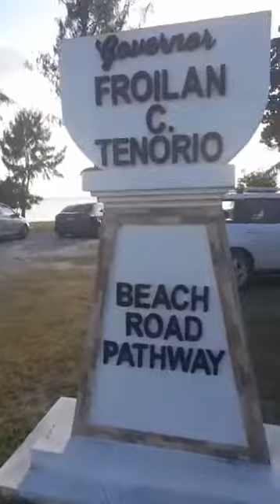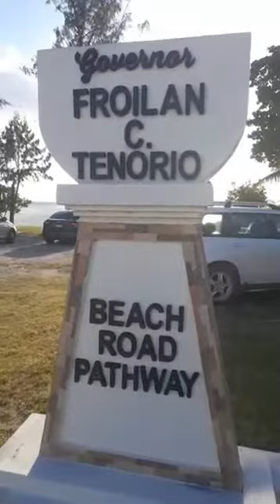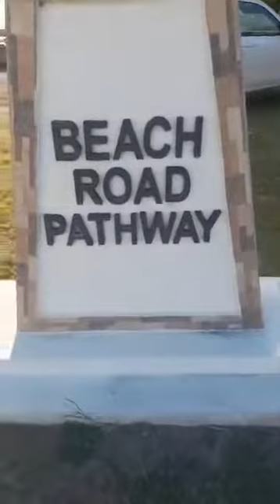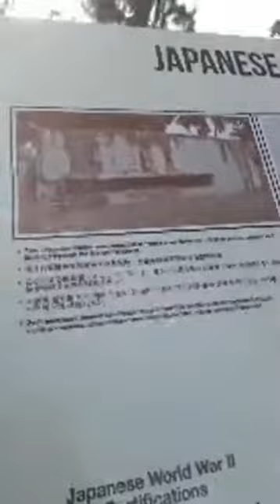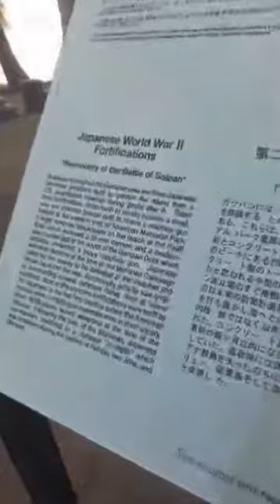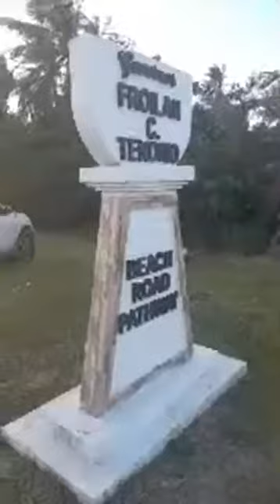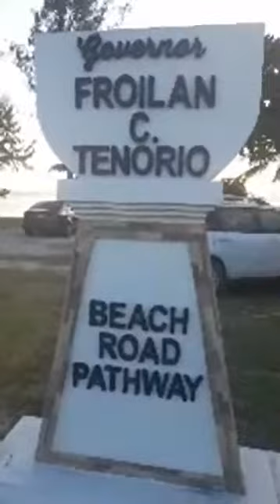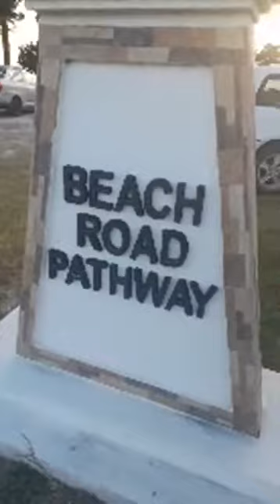MARCH 12, 2021 CNMI GOVERNOR FRIOLAN C. TENORIO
SAIPAN BEACH ROAD WALK PATHWAY FROM SAN JOSE VILLAGE TO GARAPAN FISHING BASE